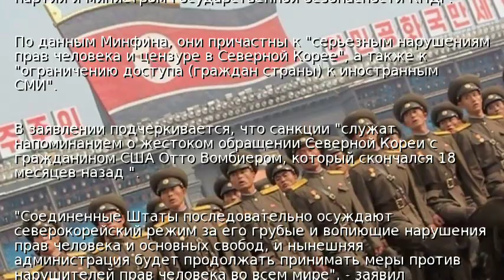США ввели санкции против топ-чиновников КНДР